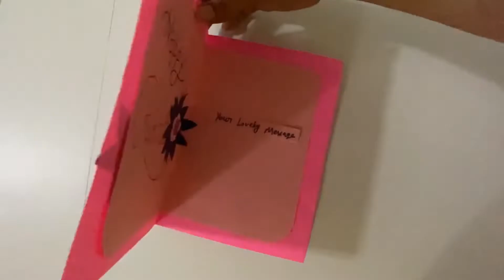Raksha Bandhan Card Ideas for Kids / Raksha Bandhan Card Making at Home